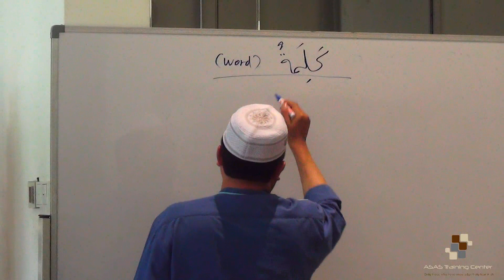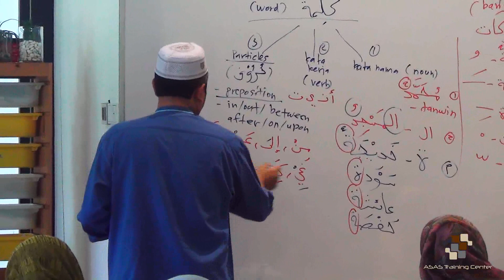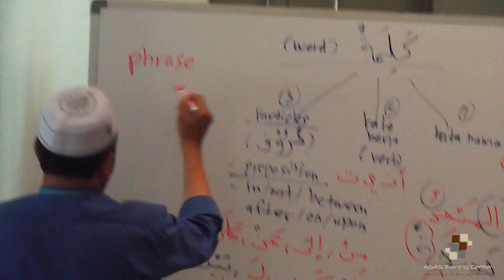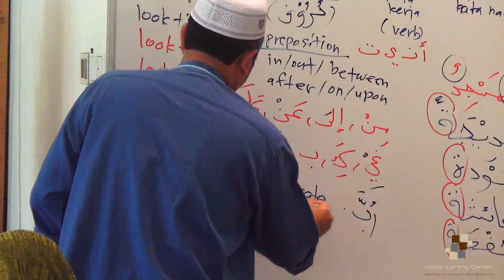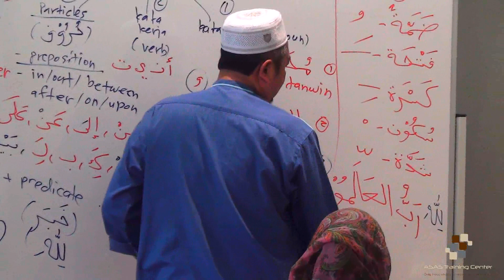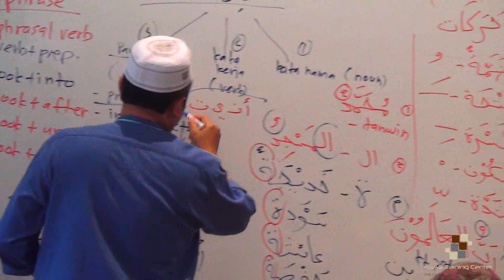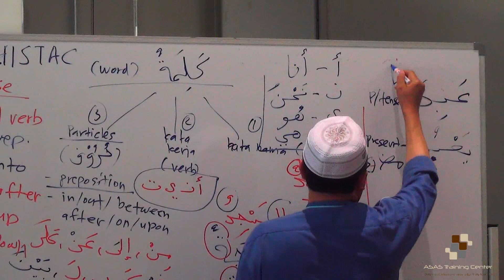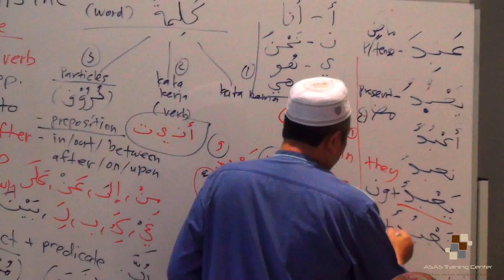Tadabbur Qur'an - Kelas 1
Kelas Tadabbur Qur'an oleh Dr. Anzaruddin Ahmad di ASAS Training Center pada 29 April 2019.